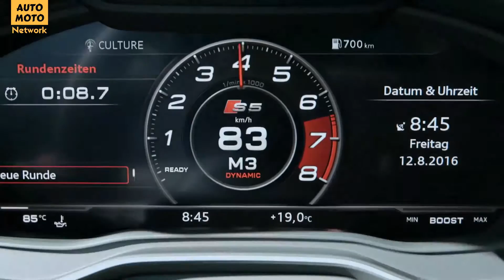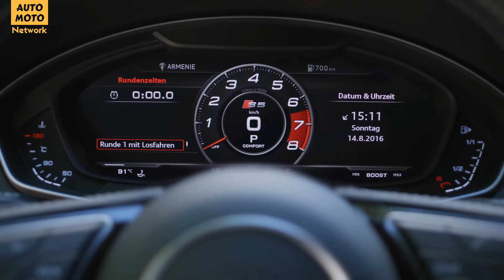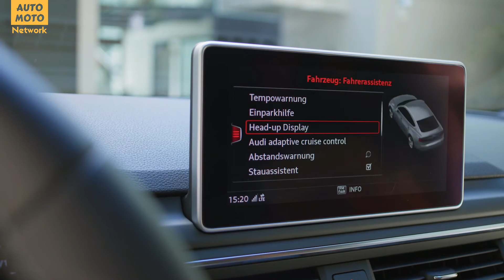2018 Audi S5 Sportback - Design meets functionality.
2018 audi S5 Sportback = Seven years after the birth of the A5 Sportback, the new version now makes its appearance. The five-door coupe blends elegant, emotional design with high functionality and abundant interior comfort. The family-friendly car is perfectly connected and offers the latest infotainment features. Plus, the second generation comes with a completely re engineered suspension, high-performance drives and innovative driver assistance systems. The S5 takes to the road with a new six-cylinder turbo engine developing a mighty 354 hp and 500 Nm (368.8 lb-ft). In a new departure, the A5 Sportback is also available as a bivalent g-tron*, which customers can run on either Audi e-gas, natural gas or gasoline.

It can't be edited, downloaded, published, or used without written permission.